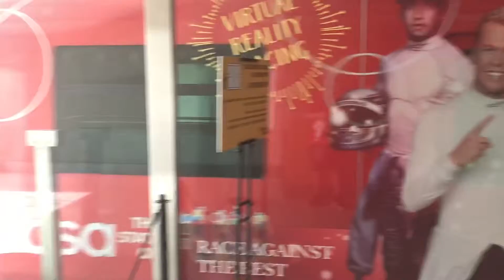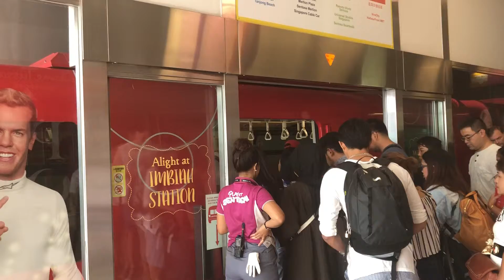Sentosa Express Monorail Red Trainset